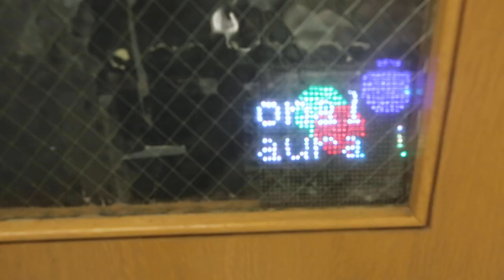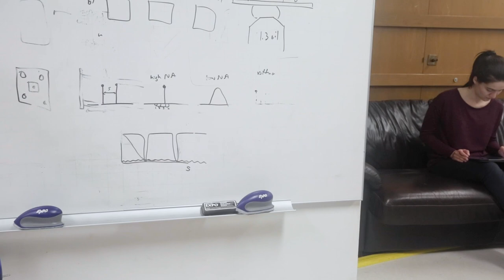Berkeley's 2021 University Medalist: Leyla Kabuli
If Leyla Kabuli, a gifted musician and tech whiz, sets the bar for winning the University of California, Berkeley’s highest honor for a graduating senior, future contenders for the University Medal may find themselves shooting for the moon.

At 7, Kabuli began mastering the piano. At 10, she was accepted to the pre-college division of the San Francisco Conservatory of Music with a scholarship, where she studied piano, violin, bassoon and chamber music.
In junior high, she played violin with the UC Davis Symphony. In high school, she played piano, harpsichord, celeste and organ with the San Francisco Symphony Youth Orchestra.

And that’s before she got to UC Berkeley on a prestigious Regents’ and Chancellor’s scholarship and directed her laser focus to electrical engineering and computer sciences (EECS).

By her senior year, she was fielding offers of full graduate fellowships from Berkeley, Stanford and MIT. She’s sticking with Berkeley for graduate school.

“I might be biased, but Berkeley has the best electrical engineering program in the country,” says Kabuli, who was born in Berkeley and raised in Davis, California.

She also credits the campus’s culture, diversity and grit for her decision to accept the Berkeley Fellowship for Graduate Study, which provides financial support for five years.

As top graduating senior, Kabuli, 21, a simultaneous degree student in EECS and music, with a perfect 4.0 GPA, will speak this Saturday, May 15, to thousands of her peers, in cap and gown, and most likely on Zoom.

The 150-year-old University Medal recognizes a graduating student’s outstanding research, public service and strength of character, and comes with a cash prize. (CONT'D)

Video by Berkeley New Video: Roxanne Makasdjian and Jeremy Snowden